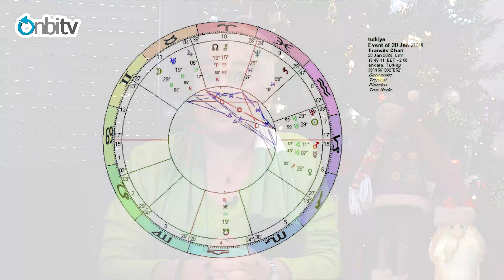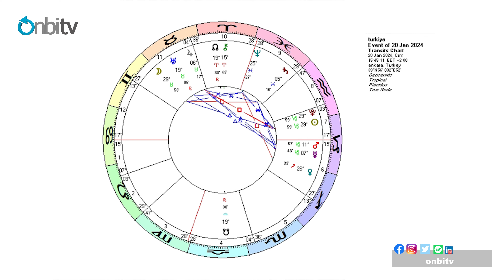2024 yılında bizleri neler bekliyor? #2024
Onbitv hayata dair merak edilen konulara ulaşabileceğiniz görüntülü içerik platformudur. Spordan sağlıklı yaşama, gündemdeki haberlerden kültür sanat ajandasına, teknolojiden astrolojiye merak ettiğiniz tüm bilgiler onbitv adresinde...

İlişkili Kanallar